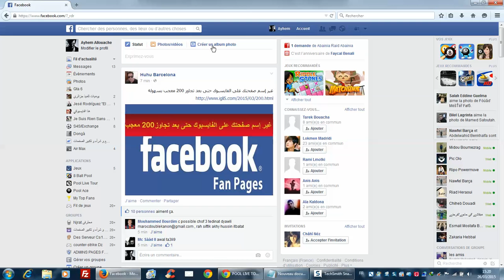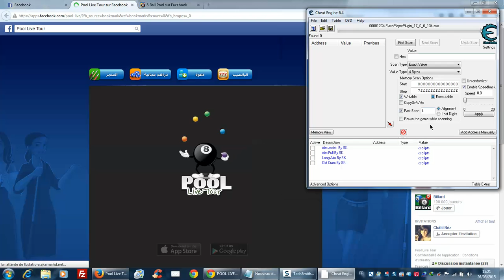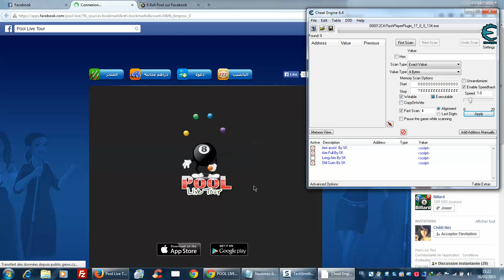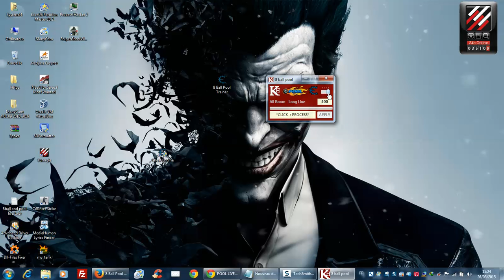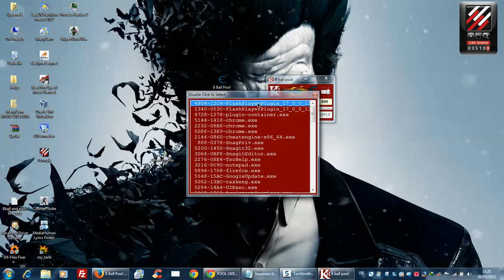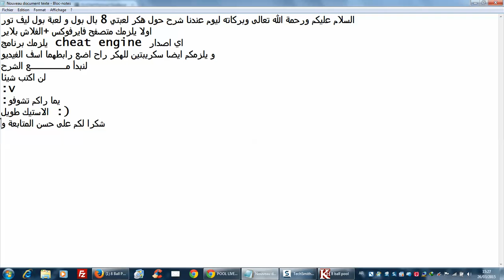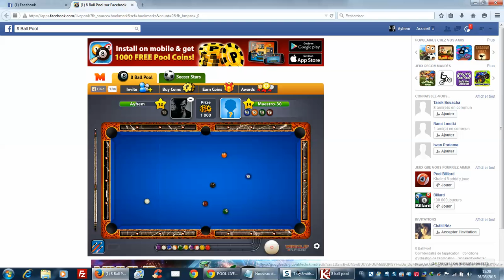هكر اللعبتين الشهيرتين 8 ball pool & pool live tour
السكريبتين المستعملين